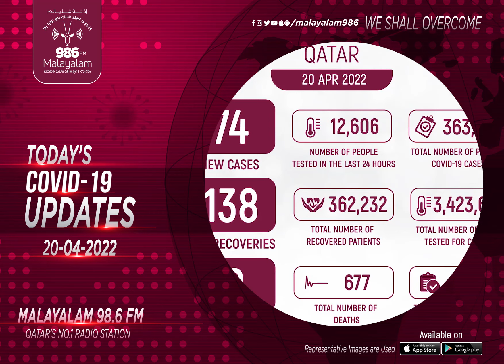COVID-19 UPDATES (20/04/2022) | Qatar | Radio Malayalam 98.6 FM